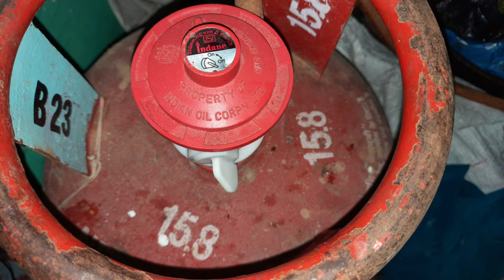gas stove sim problem & gas stove leakage problem gas stove nab problem 3 repair Telugu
gas stove low flame problem
gas stove repair
gas stove
how to gas stove sim low flame problem repair